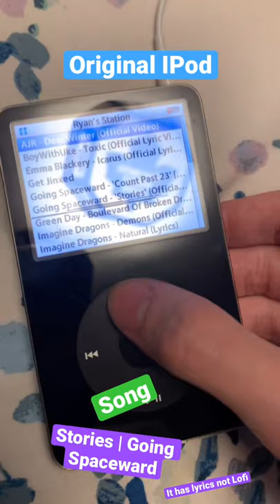I found My Dads IPod Classic